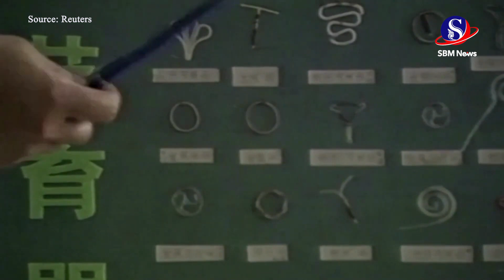លទ្ធភាពបង្កកំណើតរបស់ប្រទេសចិន ធ្លាក់ចុះដល់កម្រិតទាបបំផុតក្នុងឆ្នាំ២០២២ | SBM NEWS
លទ្ធភាពបង្កកំណើតរបស់ប្រទេសចិន ធ្លាក់ចុះដល់កម្រិតទាបបំផុតក្នុងឆ្នាំ២០២២